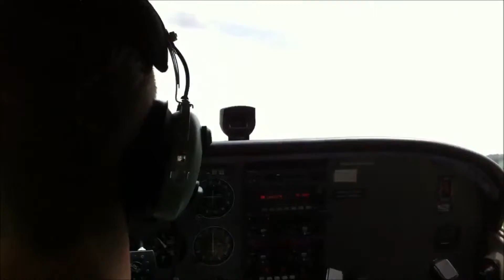Horrible flight from EDQK to EDMS - FULL FLIGHT - Cessna 172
One of my first flights as an inexperienced pilot.
Too high, too low, left of centerline...

This flight startet in EDQK Kulmbach to EDMS Straubing and back to EDQK. During the flight the weather become worse and worse. By the time I got back to EDQK I had to land in heavy winds und gusts.

Plane: Cessna 172 R
Registration: D-ESRP